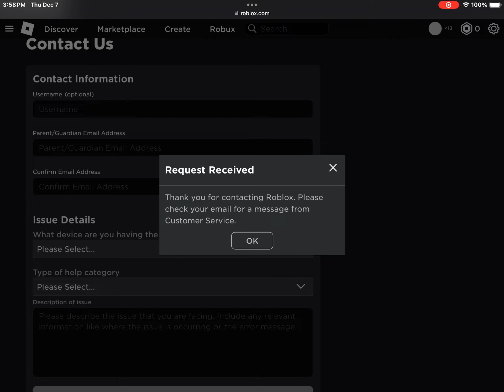I will never get unbanned😭